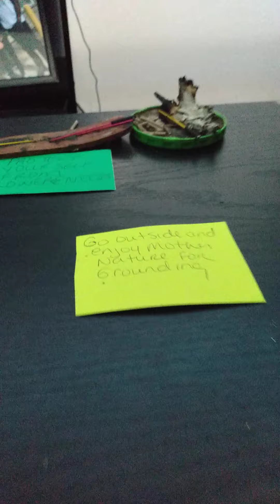Pisces ❤️ Weekly Health Advice from Spirit-Ancestors!